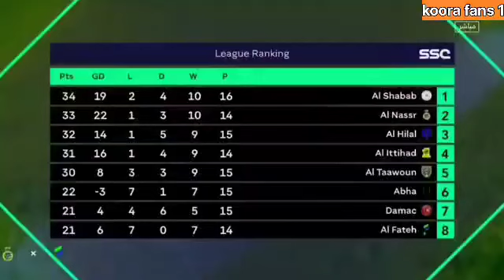SKIL 🔥🔥💥😎RONALDO player AL NASAR semakin memanas parah LIGT oropa💥💥